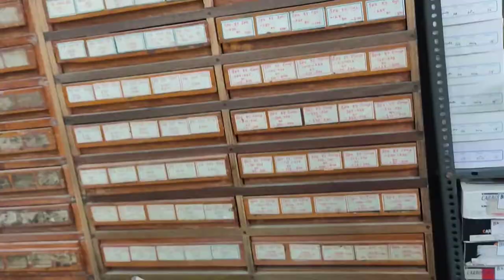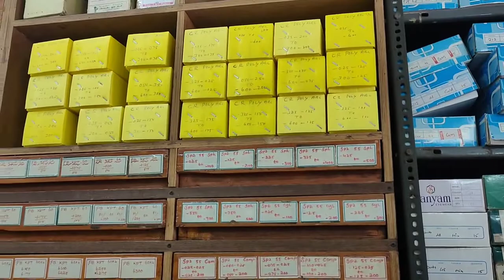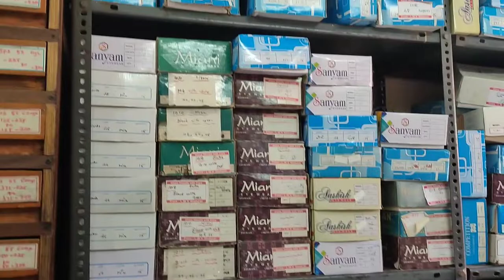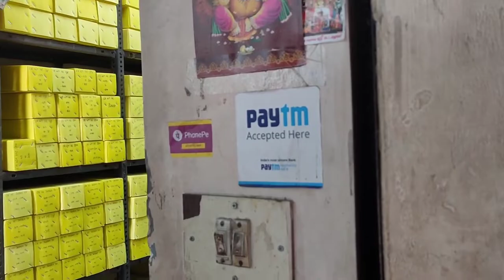Opticals Wholesale Shop || wholesale specs | wholesale & retail shop in Madurai || viju Family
மொத்த விலை கண்ணாடி கடை 'மதுரை'

shop address
SUSEE OPTICALS
5,west hanumanthrayan koil Street
1 st fluor,nethaji road
madurai -625001
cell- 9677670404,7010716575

Opticals Wholesale Shop || wholesale specs | wholesale & retail shop in Madurai .